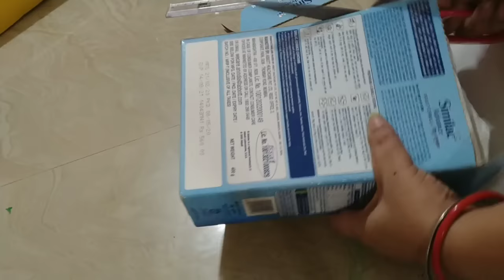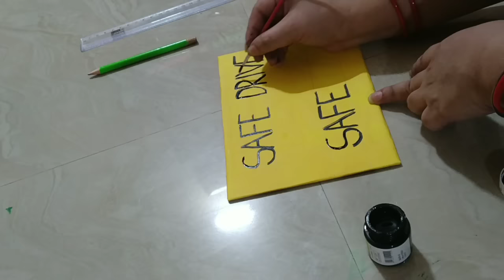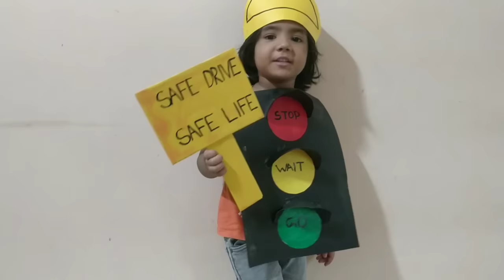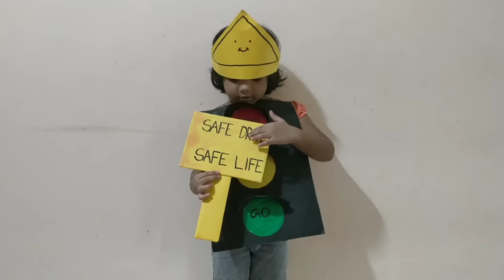Diy, do it yourself, how to making traffic light in home, fancy dress speech of traffic light